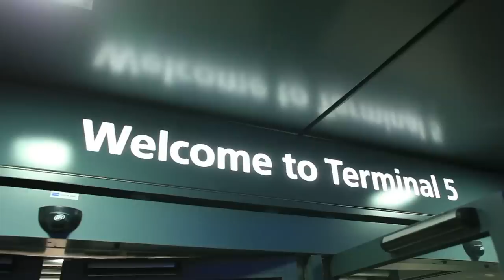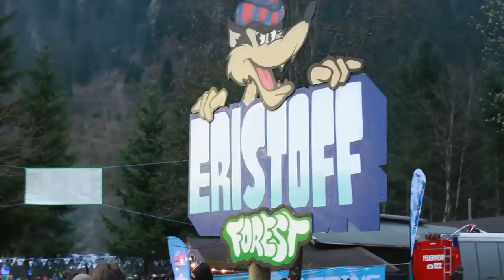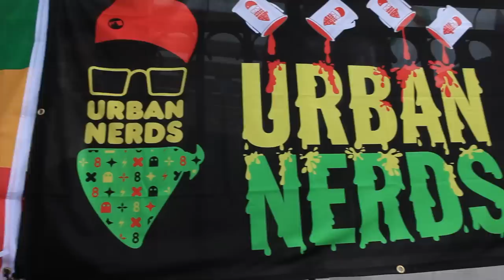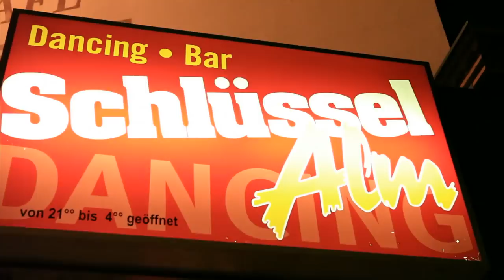Urban Nerds do Snowbombing 2012!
Urban Nerds returned to our favourite Alpine festival, hosting a roadblock party with the mighty Shy FX, Roska, Oneman, Marcus Nasty, Rattus Rattus and Klose One (not forgetting host with the most, Bingo Banton).